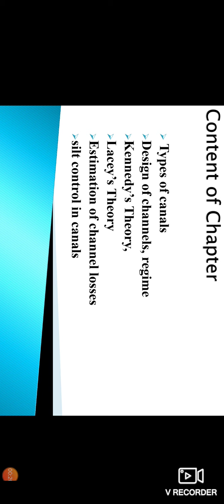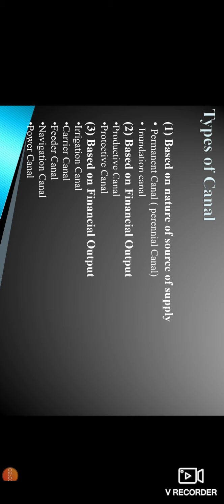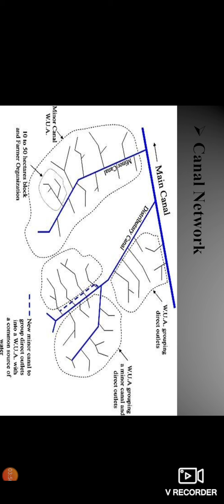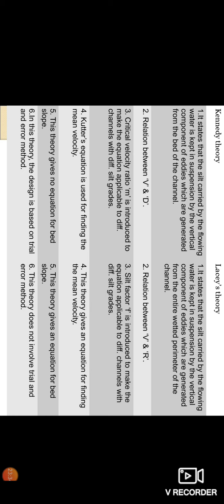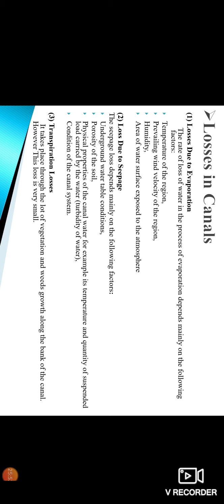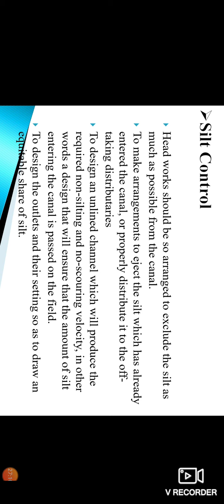CE Lecture on Canal Hydraulics (HE) By Mr. Nikhil Sharma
Video Lecture of Hydraulics Engineering (4CE4-06) Made By Mr. Nikhil Sharma, SKIT Jaipur